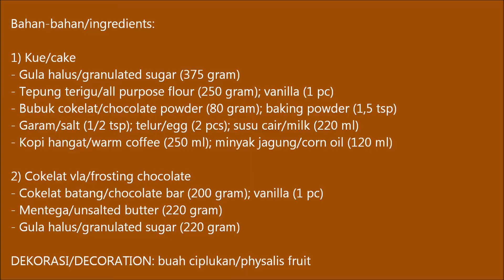Resep Kue Cokelat (Chocolate Cake Recipe)